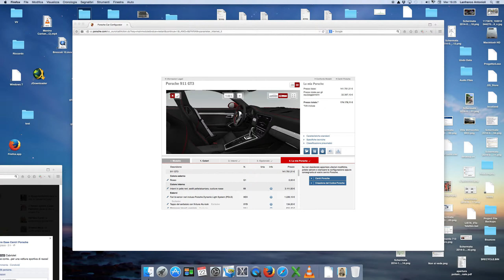Porsche 991 GT3 interni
Porsche 991 GT3  interni in rendering